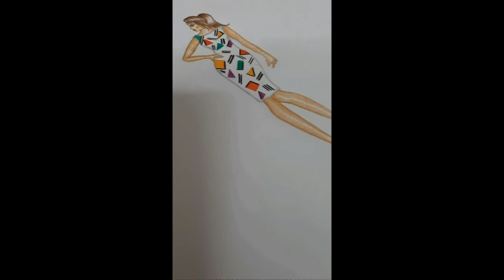رسم فستان مطبوع | How to draw printed dress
How to draw printed dress